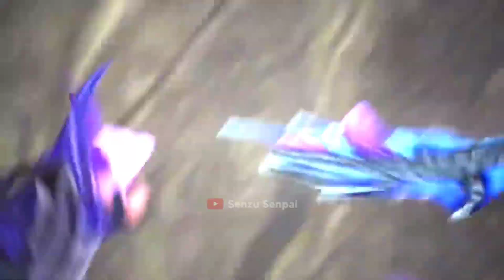LING CARRY TEAM But ULTIMATE FRANCO ONLY FOR LING • CAN I WIN IN THIS MATCH? Mobile Legends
IN THIS VIDEO :

Ling
Ling tutorial
Ling fast hand
Ling montage
Tutorial ling
Ling Albert
Ling gameplay
Ling gameplay 2023
Ling Savage
Ling Maniac
Ling H2WO
Ling 2023
Ling mlbb
Mlbb ling
Montage ling
Ling Levimlbb
Ling BagasDC
Ling New Skin
Ling Albert
Kairi
BagasDC
Oura
Xinnn
Tutor Ling
Ling Kennn
Ling Mobile Legends
Tutorial Ling Tap Tap
Ling tap tap
Senzu Senpai Montage
zedel
Ling montage tiktok
global ling gameplay

Backsound :
NCS